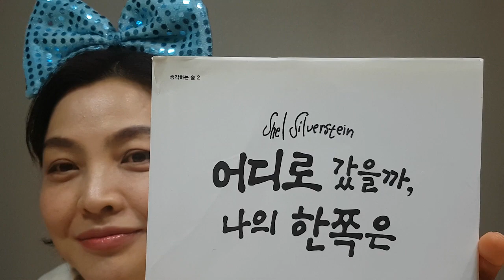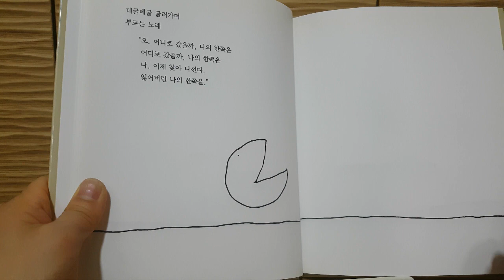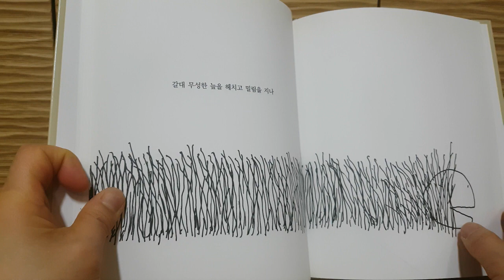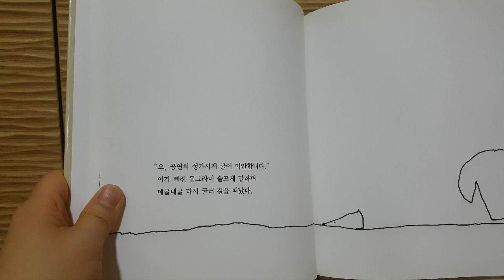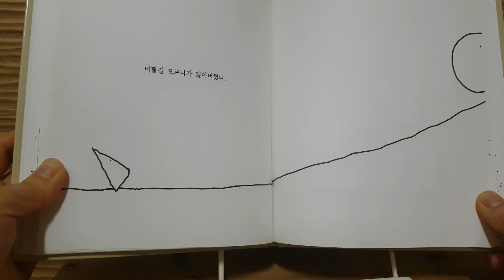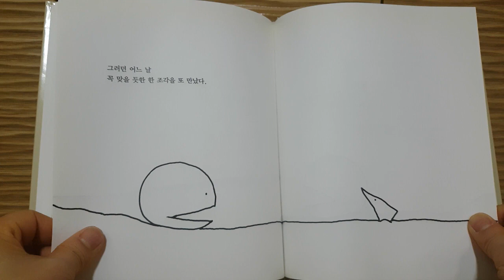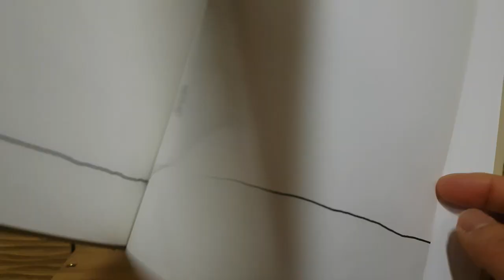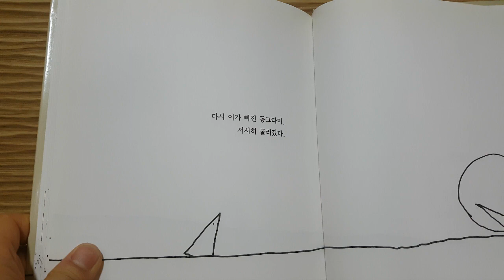[어린이구연동화 - 어디 있을까 나의 한쪽은?] 엄마, 이모, 고모가 읽어주는 구연 동화책,이솝이야기,집,핑크퐁,인기동화,세계명작전래동화모음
[A children's story fairy tale - Where is my side?] A story book, Aesop story, a house, pink pong, popular fairy tale, a world fairy tale fairy tale collection

[قصة خيالية للأطفال القصة - أين هو وجهي؟] كتاب قصة ، قصة ايسوب ، منزل ، بونغ الوردي ، حكاية خرافية شعبية ، حكاية خرافية خرافية جمع العالم

[Детская сказка - Где моя сторона?] Книга рассказов, история Эзопа, дом, розовый понг, популярная сказка, коллекция сказок мировой сказки

[子供口演童話 - どこか私の一方は？]お母さん、叔母、叔母が読んでくれる口演童話、イソップ物語、家、ピンクポン、人気おとぎ話、世界の名作童話コレクション

[ 노래와 유용한정보 알려주는 영웅방송 ]
[ 화,금요일 오후 7시 ~  9시까지 라이브방송 ]
[ 댓글 & 퀴즈 이벤트 매주  대박 이벤트 쏜다 ]
도매몰 (이용 아이디: 39353255/비번: 39353255 )

[ 버스킹(길거리 공연)영상을 보내 주시면 업로드해드립니다 ]
[ 재미있는 영상은 구독 / 공유 / 좋와요 / 댓글 부탁 드립니다 ]

스타티비 공연TV seoultv 공연티비 koreaperformance China Bulletproof Boy Scouts Cy Young Gangnam Sty 싸이 강남스타일 방탄소년단

Korea music, kpop music, Cover, China music, Relaxing Piano Music, Romantic Music, Beautiful Music, Soothing Sleep Music, Relaxing Music